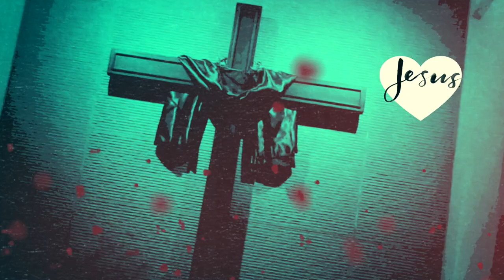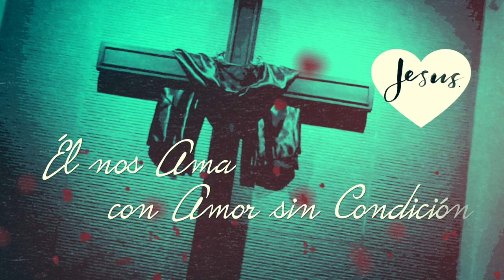Róger Gómez ft. Deborah Castrillo | Amor sin condición - Él nos ama (Cover)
El videoclip de este cover fue dirigido por Israel Rosales y producido por César Álvarez en la Iglesia Bautista Bethel de Managua, Nicaragua. La producción musical estuvo a cargo de ProAurea Studio.